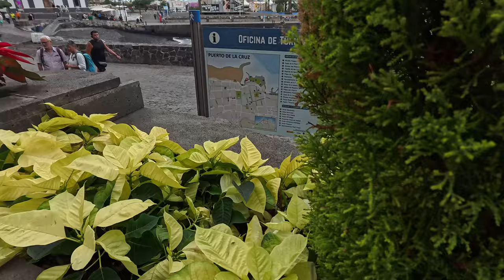Primo filmato con Insta 360 ACE PRO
Non sono un videomaker e non ho mai usato una action cam
Quindi questa è una prova che puó servire ad im principiante. Per me la qualitá e la gamma dinamica sono strabilianti